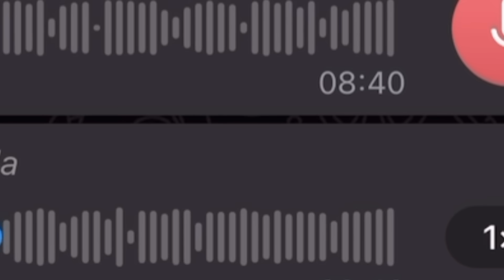LUIZ DO SOM ACORDANDO COM A MÚSICA DE LUARA TOCANDO NA RÁDIO 😂😂